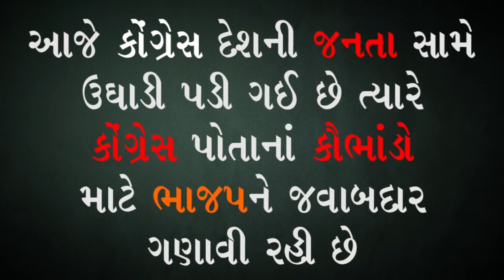કોંગ્રેસનો હાથ મેહુલ ચોક્સીને સાથ.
Stay Updated!

Stay Updated! મેહુલ ચોકસીને લોન આપનાર, કૌભાંડમાં સાથ આપનાર, દેશને લુંટવામાં ભાગીદાર કોંગ્રેસ. અનેક એવાં પ્રમાણો જે સ્પષ્ટ કરે છે કોંગ્રેસ અને મેહુલ ચોકસીનું ગઠબંધન. આજે કોંગ્રેસ પોતાનાં કૌભાંડો માટે અન્યને જવાબદાર ગણાવી રહી છે